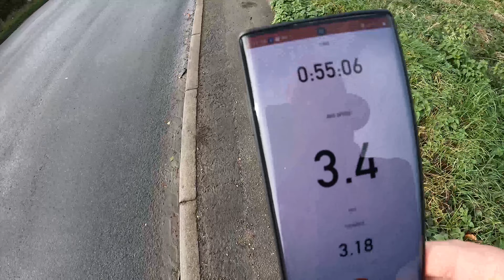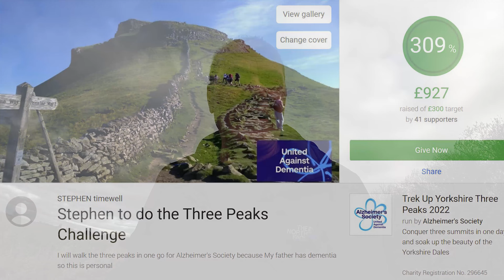Three Peaks Challenge - Day 6 training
I am walking the Three peaks Challenge for the Alzheimer's Society next year and as I never walk anywhere, I'm doing 6 months of training.

All this to raise valuable money for the charity